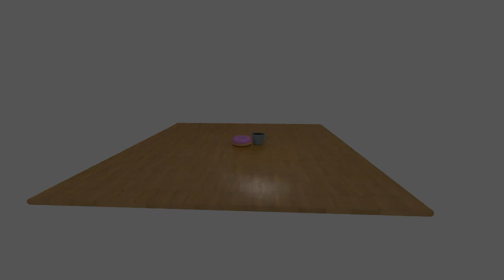Coffee cup and donut animation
My attempt at a coffee cup and Donut animation in blender